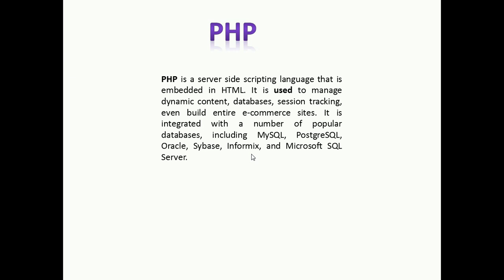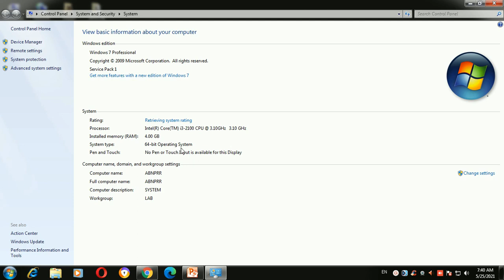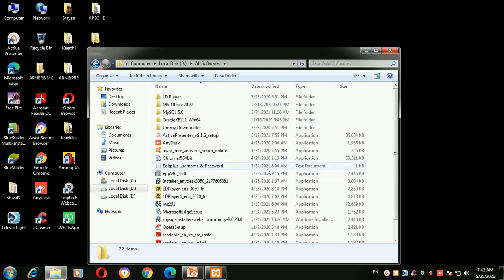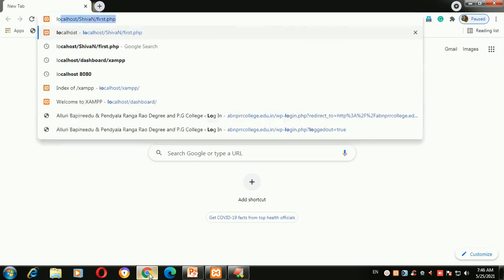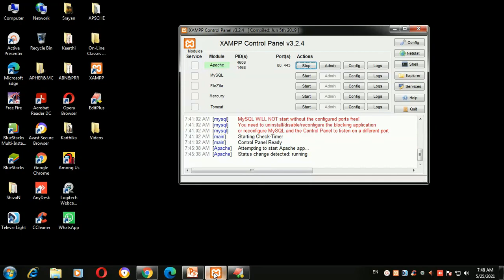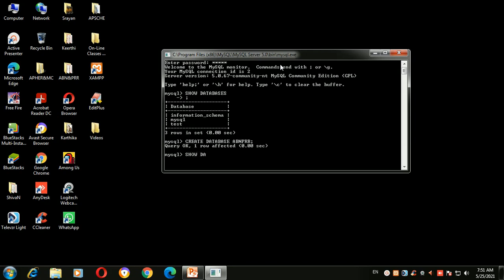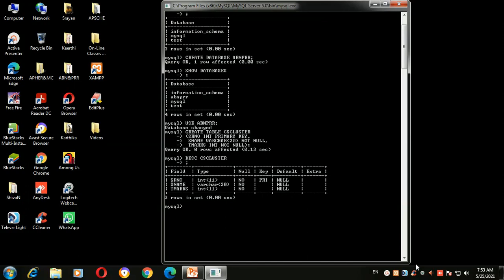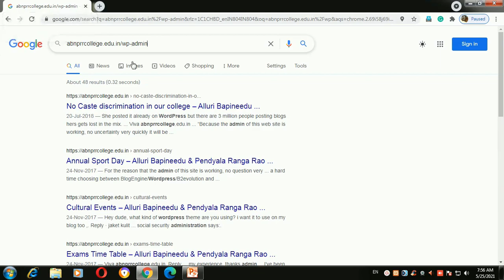CS Cluster C1#L2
PHP, MySQL & WORD PRESS Introductions